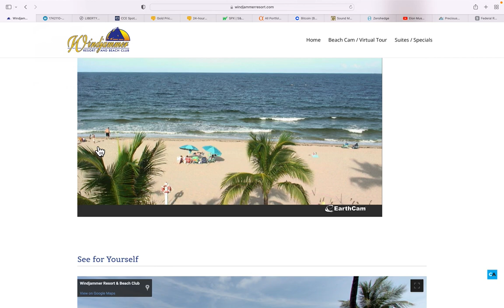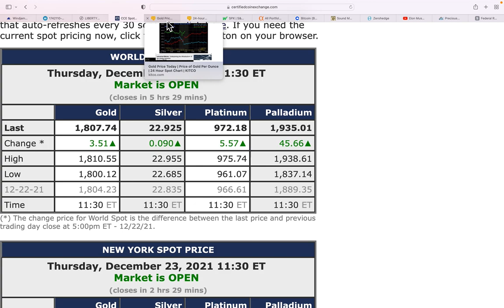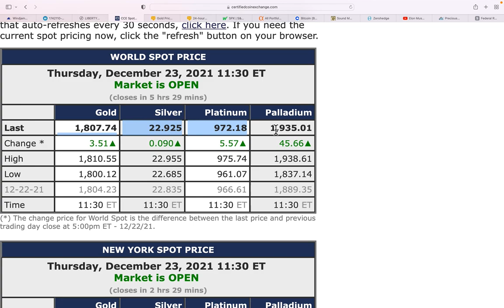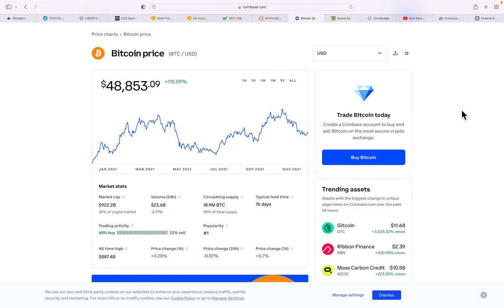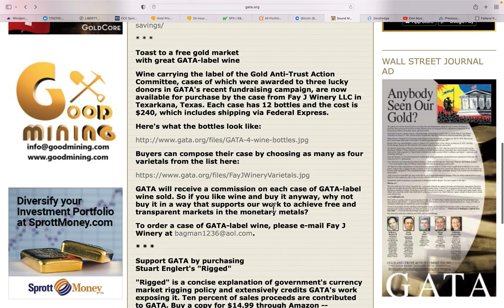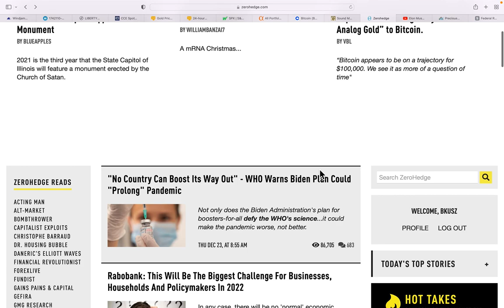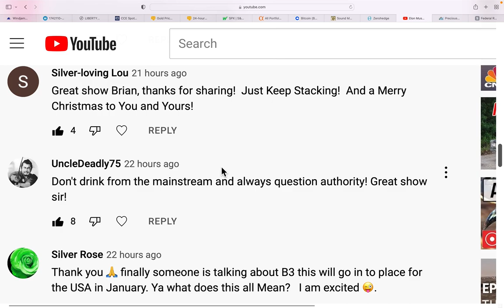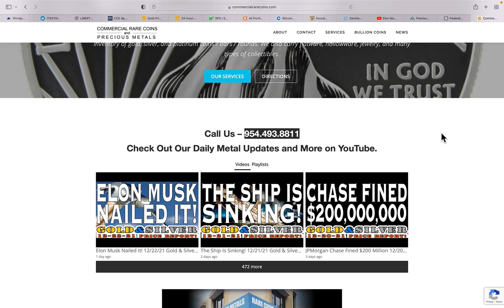Tax & ID Required For Gold & Silver?!? 12/23/21 Gold & Silver Price Report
Tax & ID Required For Gold &Silver?!?
12/23/21 Gold & Silver Price Report